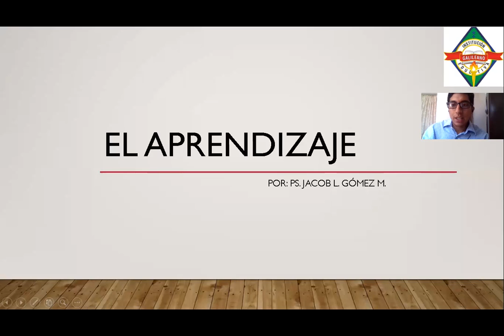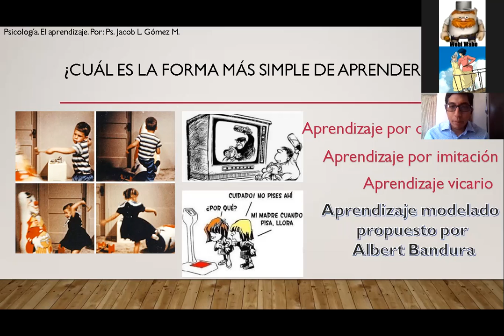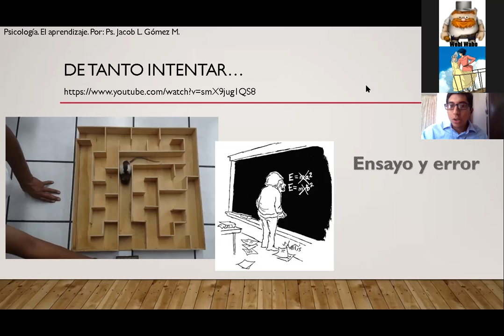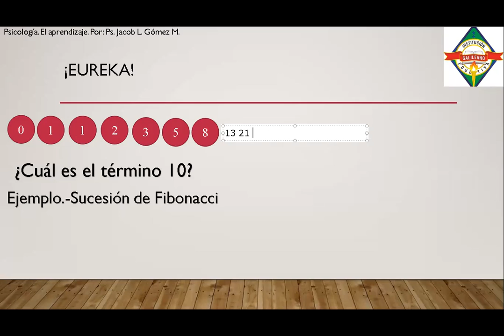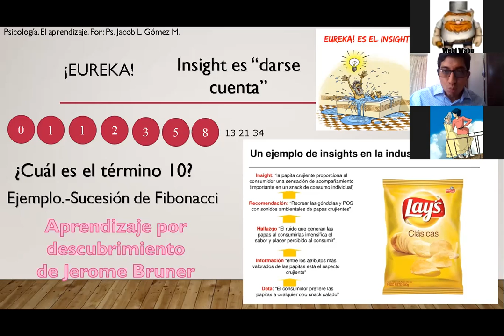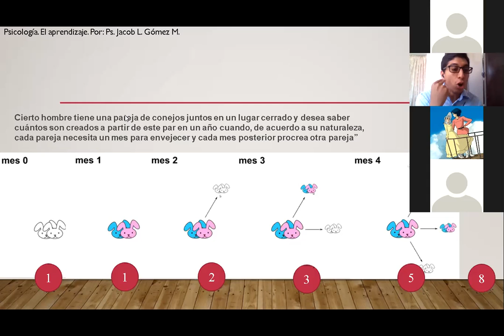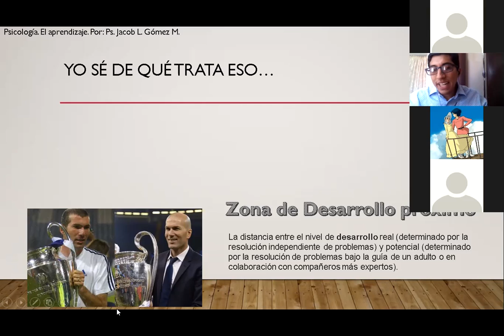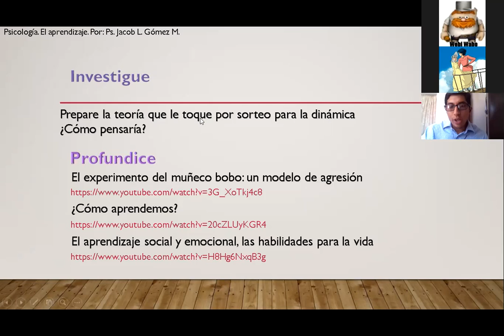Teorías del aprendizaje. Cuarto de secundaria.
Video de psicología dirigido a los estudiantes de cuarto de secundaria